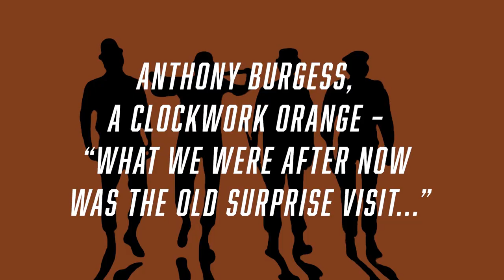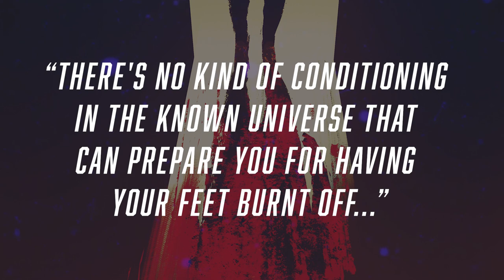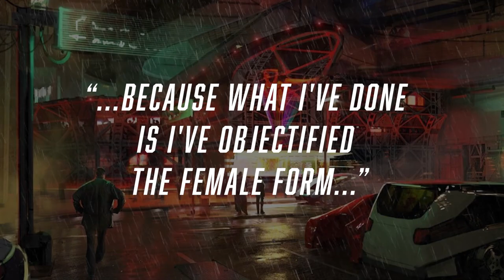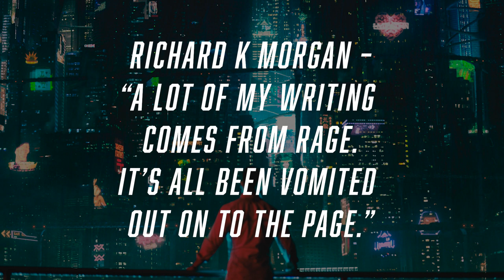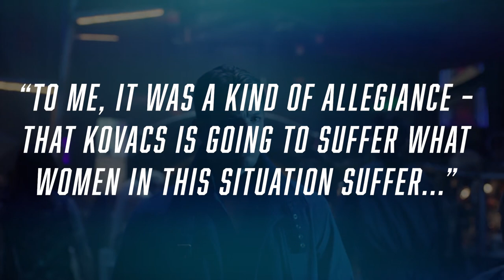Altered Carbon | THE ULTRAVIOLENCE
WARNING: This video discusses graphic violence and explores adult themes. Altered Carbon is one of my all time favourite sci-fi books. But there are scenes of stomach-churning violence in the novel – some might even call it ultraviolent. Here, I explore this and ask "is it necessary?"

DELPHINE DESCENDS -
But, to beat them she must play their game. She must become worse than them all.

BLACK MILK -
Prometheus has the chance to bring his wife back from the dead, but doing so will mean the destruction of Earth.Spanning time, planets and dimensions, Black Milk draws to a climactic point in a post-apocalyptic future, where humanity, stranded with no planet to call home, fights to survive against a post-human digital entity that pursues them through the depths of space.Five lives separated by aeons are inextricably linked by Prometheus’s actions:Ystil.3 is an AI unit sent back in time from the distant future to investigate Prometheus’s discovery...The mysterious Lydia has devoted her life to finding a planet that the last remaining humans can call home…Tom Jones (he’s a HUGE fan!) is an AI trapped inside a digital subspace, lost and desperate to find his way back to his beloved in real-time…Dr Norma Stanwyck is a neuroscientist from 24th Century Earth whose personal choices ripple throughout time...Prometheus must learn the necessity of death or the entire universe will be swallowed by his grief.

GOODREADS:
You can follow me on Goodreads to see what I'm currently reading.